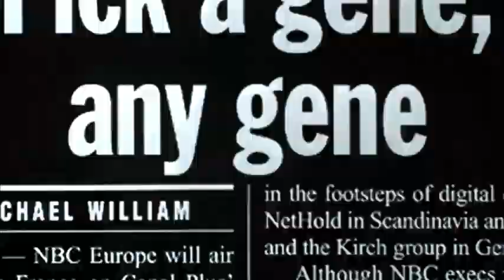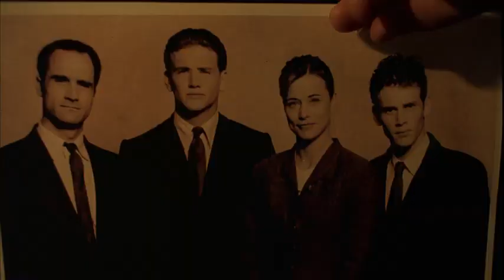Gattaca (1997) Trailer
A genetically inferior man assumes the identity of a superior one to pursue his lifelong dream of space travel.